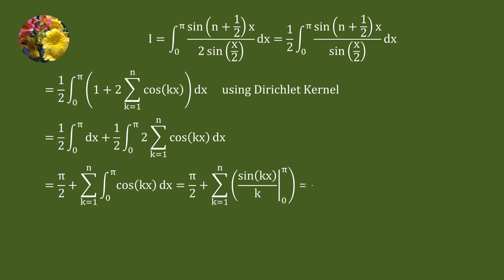Solving Dirichlet integral using Dirichlet kernel (Mis 1809)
Integrate the Dirichlet Integral (sin (n + 1/2)x)/(2sin(x/2)) dx from 0 to pi